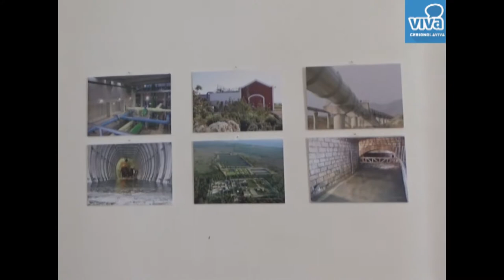"La fontana si racconta" - il convegno.